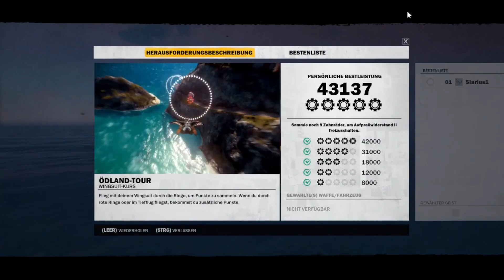Lets Play Just Cause 3 #066 ich kämpfe mich durch die Herausforderungen auch wen sie schwer sind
»Entwickler«
Entwickler Von Just Cause 3- Avalanche Studios:

»Entwickler-Socialmedia«
Entwickler Von Just Cause 3 auf facebook:

»Publisher«
Publisher Von Just Cause 3 - Square Enix:

»Publisher-Socialmedia«
Publisher Von Just Cause 3 auf Facebook:

»Platformen«
Just Cause 3 auf Steam: